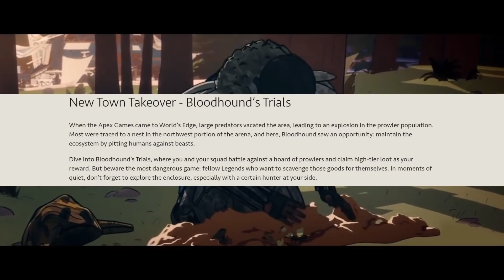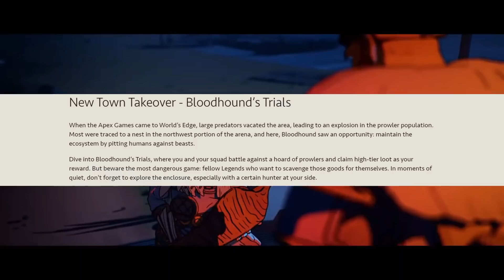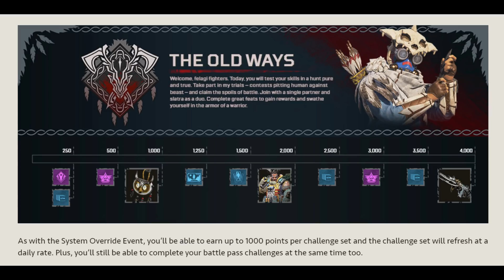EVERYTHING YOU NEED TO KNOW ABOUT THE BLOODHOUND TOWN TAKEOVER EVENT (ALL INFO/COSMETICS)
In this video I cover all the information that has to do with the new bloodhound apex legends town takeover event. We also cover all the new cosmetics, skins, and new duos and king's canyon permanent events in apex legends along with a permanent map rotations!

Apex legends is dropping this new bloodhound town takeover event on April 7th and it will be lasting until April 21st.  There is also a new mode where you will fight against prowlers with your team and gather legendary loot!